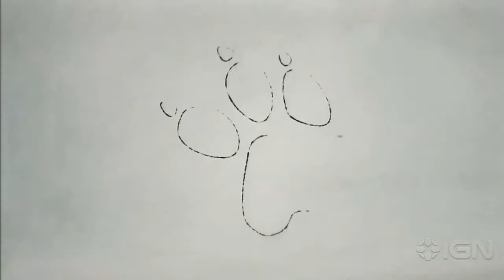Uncharted 3_ Drake's Deception Trailer